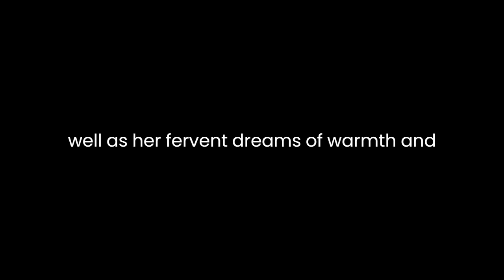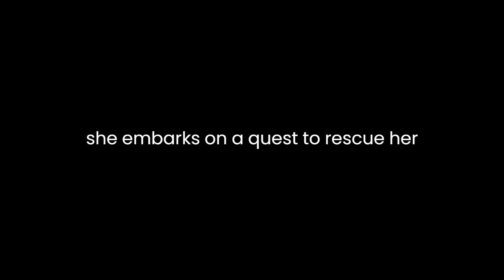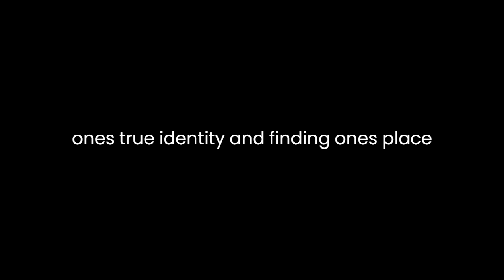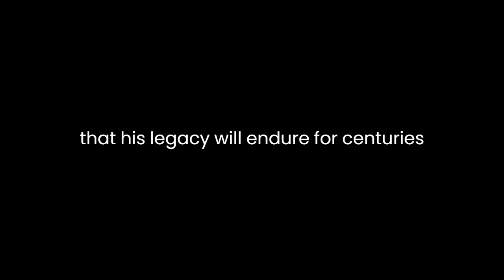"Nye Eventyr og Historier" By Hans Christian Andersen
"New Fairy Tales and Stories” by Hans Christian Andersen is a collection that encapsulates the essence of Andersen's storytelling prowess. With its timeless tales and enchanting narratives, this compilation has left an indelible mark on the landscape of children's literature. One of the most striking aspects of Andersen's work is his ability to infuse ordinary situations with extraordinary depth and meaning, captivating readers of all ages with his profound insights into the human condition.
One of the standout stories from this collection is "The Little Match Girl." Through the poignant tale of a poor young girl trying to sell matches on a cold New Year's Eve, Andersen delves into themes of poverty, loneliness, and the power of imagination. The vivid imagery he employs allows readers to vividly visualize the harsh conditions faced by the protagonist, as well as her fervent dreams of warmth and happiness. Despite its somber tone, "The Little Match Girl" ultimately delivers a message of hope and compassion, reminding readers of the importance of empathy and kindness towards those less fortunate.
Another notable story is "The Snow Queen," a captivating narrative that explores the transformative power of love and friendship. Set against the backdrop of a magical winter landscape, this tale follows the journey of Gerda as she embarks on a quest to rescue her friend Kai from the clutches of the Snow Queen. Andersen masterfully weaves together elements of fantasy and adventure, creating a rich tapestry of characters and settings that captivate the imagination. Through Gerda's unwavering determination and courage, the story celebrates the resilience of the human spirit and the enduring bonds of friendship.
In addition to these beloved classics, "New Fairy Tales and Stories" features a diverse array of stories that showcase Andersen's versatility as a writer. From whimsical tales of talking animals to thought-provoking allegories about the nature of existence, each story offers its own unique insights and revelations. One such example is "The Ugly Duckling," a timeless fable about self-discovery and acceptance. Through the journey of a misunderstood duckling who eventually blossoms into a beautiful swan, Andersen imparts a powerful lesson about embracing one's true identity and finding one's place in the world.
Throughout "New Fairy Tales and Stories" Andersen demonstrates a keen understanding of the human psyche, exploring universal themes and emotions with sensitivity and depth. Whether he is recounting the trials and tribulations of ordinary people or whisking readers away on fantastical adventures, his storytelling remains imbued with a sense of wonder and enchantment that continues to resonate with audiences around the world. Through his enduring legacy, Andersen reminds us of the enduring power of storytelling to inspire, entertain, and illuminate the human experience.
In conclusion, "New Fairy Tales and Stories" stands as a testament to Hans Christian Andersen's enduring legacy as one of the greatest storytellers of all time. Through his timeless tales and captivating narratives, Andersen invites readers to explore the depths of the human heart and the boundless possibilities of the imagination. From poignant reflections on the human condition to whimsical flights of fancy, his stories continue to enchant and inspire generations of readers, ensuring that his legacy will endure for centuries to come.